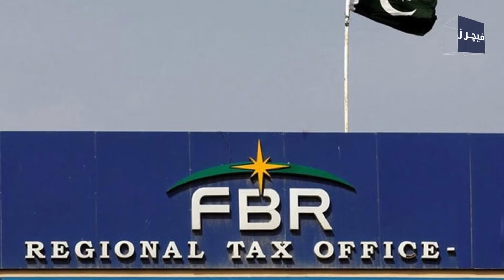FBR Sought Details Of Officers Who Had Dual Citizenship And Married Foreign Women | Pakistan News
The FBR has sought details from its headquarters and field formations across the country.